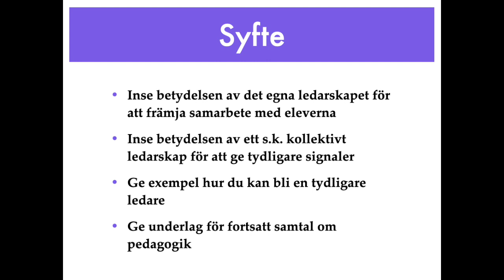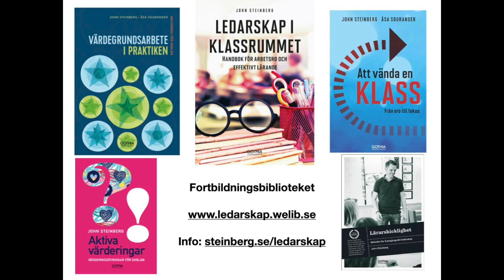1-1 Introduktion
Ledarskap i en relationsstyrd skola nr 1 av 20